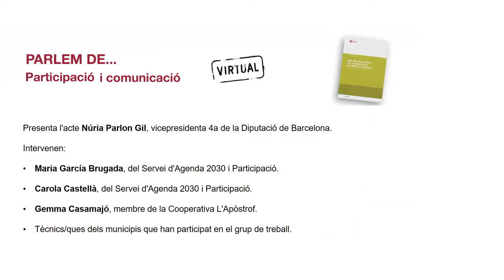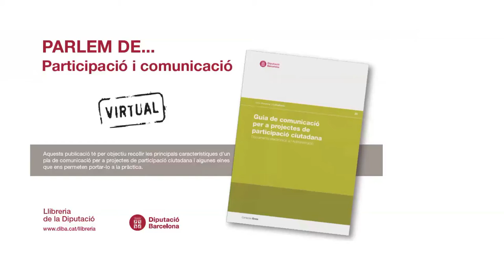GUIA DE COMUNICACIÓ PER A PROJECTES DE PARTICIPACIÓ CIUTADANA (versió curta)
Comunicar per participar i participar comunicant, dos valors que tota administració local hauria de potenciar. Aquesta publicació té per objectiu recollir les principals característiques d'un pla de comunicació per a projectes de participació ciutadana i algunes eines que ens permeten portar-lo a la pràctica.

El pla de comunicació d'una experiència participativa (ja sigui un procés o un espai estable de participació) dona coherència a les diferents accions comunicatives, permet fixar prioritats, organitza la feina i ajuda a aconseguir les fites que ens hem proposat. Però tot pla, i si és de comunicació també, ha de ser flexible, en particular en l'àmbit de la participació, on la resposta de la ciutadania és especialment determinant.